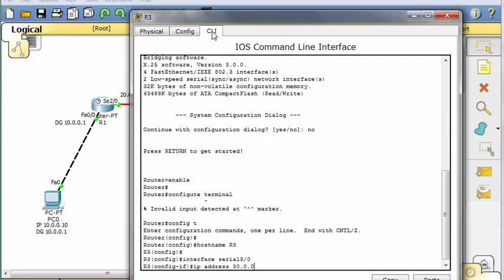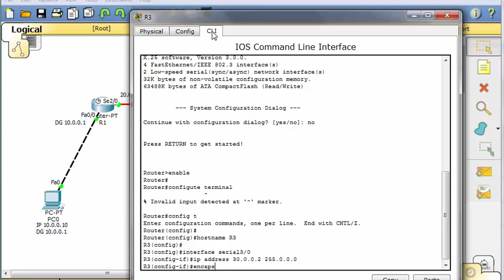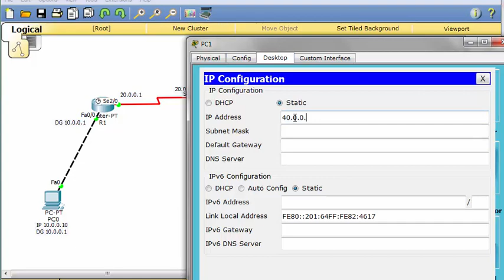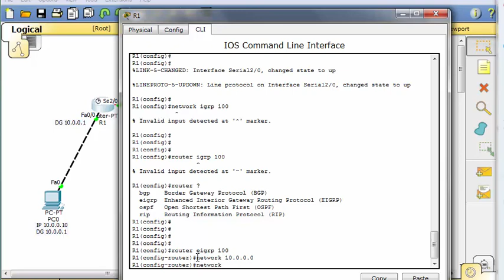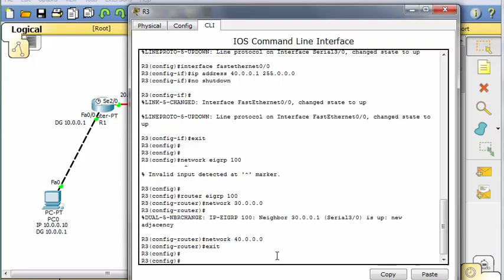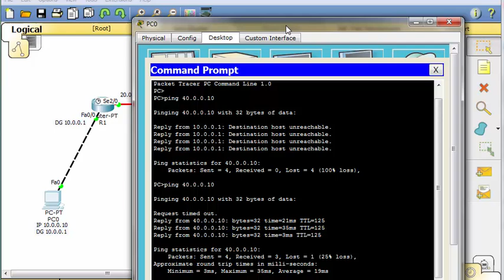EIGRP Routing Protocol Configuration Using Packet Tracer Cisco Routers Simulation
EIGRP Routing Configuration using Packet tracer Topology Cisco Routers Simple Simulation